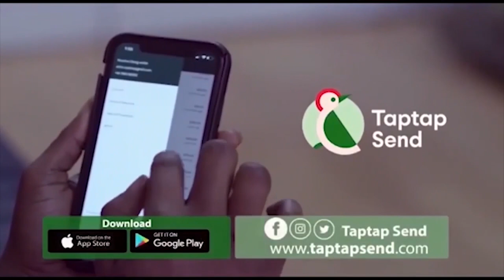Xandy Kamal's Husband Kaninja Will Be F00l To Accept And Re-marry Her Again Counselor Ludtrot Fires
Xandy Kamal's,
Xandy Kamal's Husband Kaninja